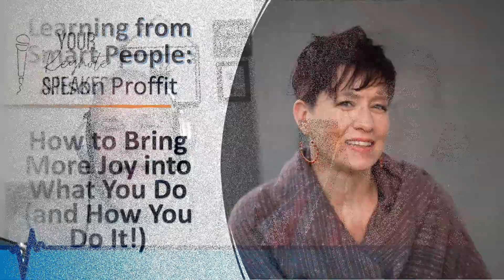Alison Proffit: How to Bring More Joy into What You Do (and How You Do It!)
In this episode of the Learning from Smart People Podcast with Rob Oliver, we hear how to bring more joy into what you do and how you do it from Alison Proffit. Alison is a life and business coach based in Colorado. As you will learn, she has had some ups and downs in her life and her business which have given her tremendous insights. She works with people in their pursuit of joy.

Here are some of the topics covered as Alison Proffit shares how to bring more joy into what you do and how you do it on this episode of the Learning from Smart People Podcast with Rob Oliver:

• Alison’s backstory of creating a vision for where she would be in the future. Amazingly, that vision had her living in a different place and doing a different job
• The roller coaster experience of moving 9 times, getting fired multiple times, trying to start a business and getting a divorce, all within two years!
• Living safely isn’t always most joyful
• The ups and downs are formative in our experience
• You must allow your employees whole human being to show up at work
• The baseball analogy, finding the difference between playing it safe and being too risky
• Most people’s goal is to be joyful
• Your intuition helps you recognize when you are not aligned with your own values
• Don’t live looking in the rearview mirror, learn from what happens and move forward
• Every experience as a learning opportunity and not a referendum on your intelligence
• How you do anything is how you do everything
• Everything is energy
• Joy comes from a culture that makes people feel valued and safe
• Joy is the best business strategy
• Sometimes we need to reevaluate our business practices to line them up with our values
• Everyone must create their own definition of joy and happiness
• Being in the moment provides more opportunities for joy
• The longer we are alive the more judgments we learn
• We are born as beings of love
• The KISS method: Keeping It Soulfully Simple
• There are a million paths to everything
• We must reverse engineer the “When I have this, I will do this, then I will be this” concept
• We are not taught how to tune into ourselves nor how to set boundaries
• Your joy is yours and nothing can ever change that

Thanks for listening to the Learning from Smart People Podcast!